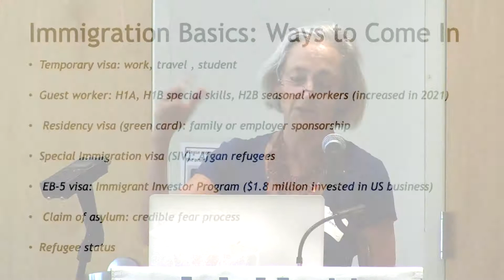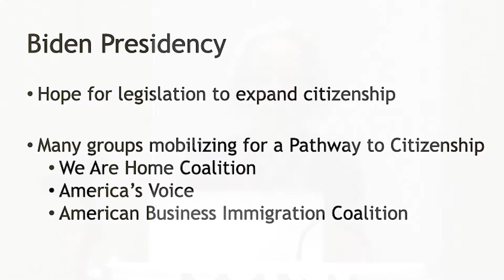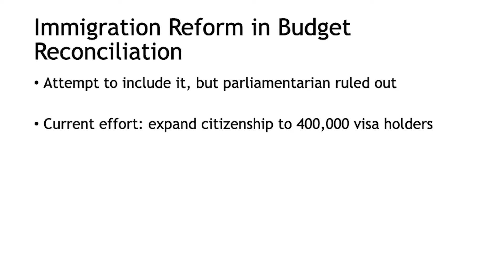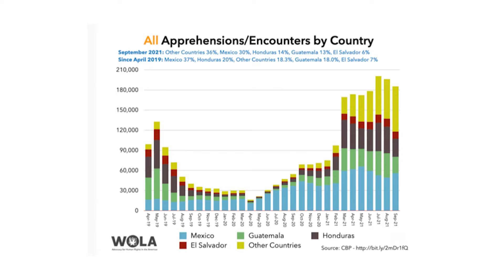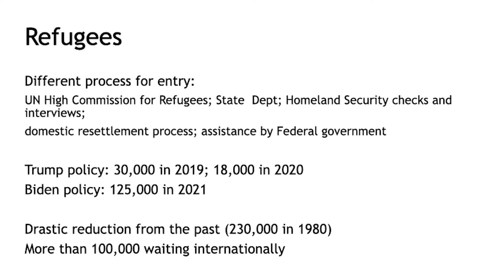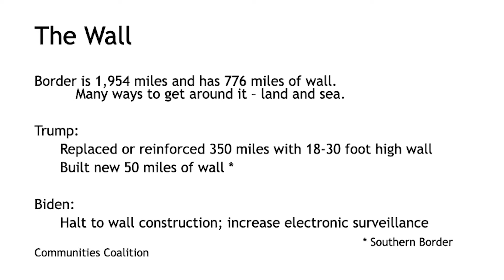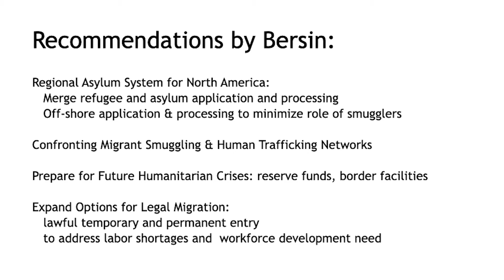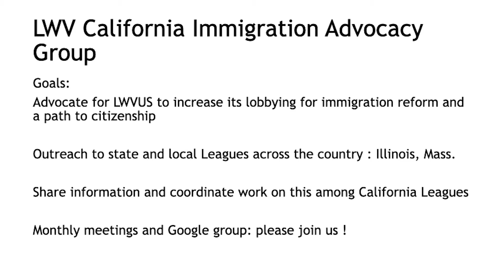Is There Hope for Immigration Reform?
San Diego League Of Women Voters presents Jason M Bercovitch, Director of Constituent Services for Congressman Scott Peters. And Troy Elder, Senior Staff Attorney at the Immigration Defenders Law Center in Los Angeles. Migration Missioner, Episcopal Diocese of San Diego.

This forum is copyrighted by the League of Women Voters of San Diego for the private use of our audience. Any other use of this video without the consent of LWV San Diego is prohibited.

The League of Women Voters is nonpartisan. We welcome all points of view, but we do not endorse all opinions and positions shared by guests at our events.